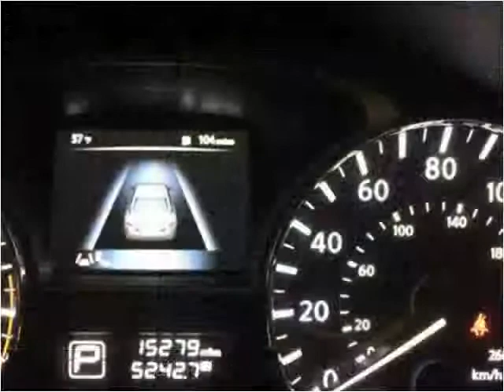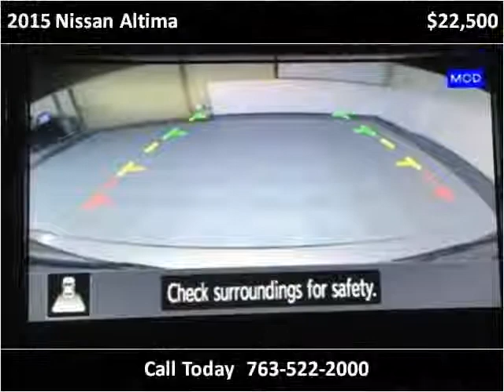2015 Nissan Altima Used Cars Golden Valley MN